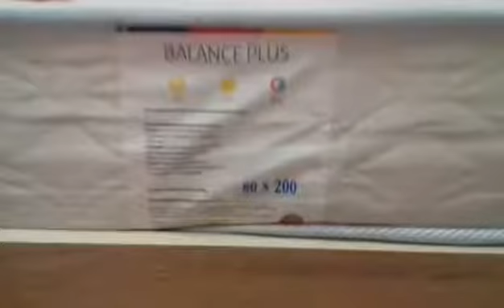Бондарь Наталия, Северодонецк, купила матрас